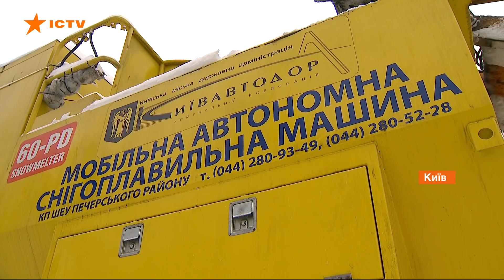Уже некуда девать. В Киеве начали топить снег специальными канадскими машинами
Коммунальщики с утра до ночи расчищают дороги и тротуары. Но накопленный снег надо куда-то девать. Обычно его вывозят на полигоны, но в снегопады это сложно.

Столичные коммунальщики используют две канадские системы, топят снег. Его засыпают в машину, а из нее в водостоки сливают воду.